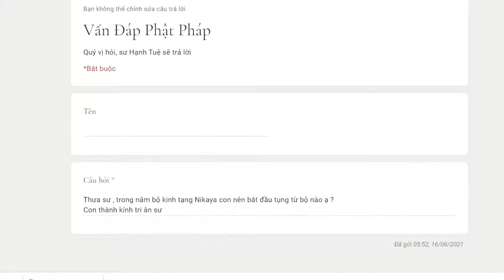641. Trong năm bộ kinh tạng Nikaya con nên bắt đầu tụng từ bộ nào?